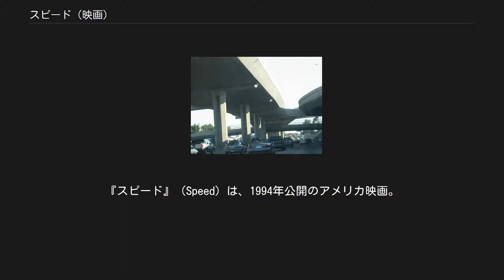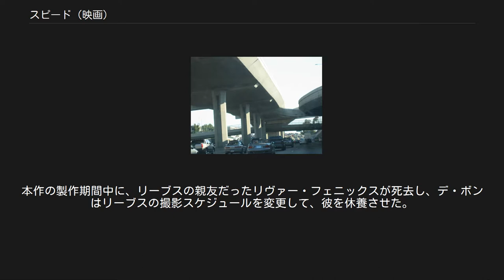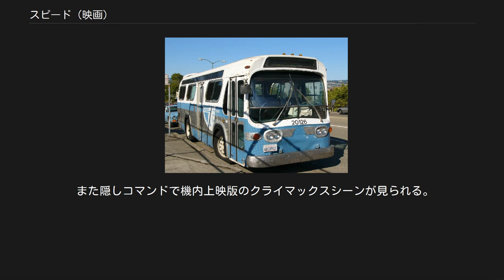スピード (映画)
ヤン・デ・ボンの監督映画
マーク・マンシーナの作曲映画
『スピード』（Speed）は、1994年公開のアメリカ映画。
 GM New Look bus 爆弾魔とSWATによる、手に汗握る攻防を描いたノンストップ・アクションで、速度が50マイル毎時（約80km/h）以下になるとバスが爆発するという設定と、次から次へと起こる危機を頭脳的かつゲーム感覚で解決していく展開が繰り広げられる。
 それまでの銃撃戦メインのアクション映画とは異なり、犯人との頭脳戦を主軸にして「エレベーター」「バス」「電車」という動く密室を舞台にスピード感を前面に押し出した本作は、世界的な大ヒットを記録した。
同作がデビュー作となったヤン・デ・ボンや主演のキアヌ・リーブス、サンドラ・ブロックが一躍有名となった作品でもある。
 アメリカ国内で約1億2,000万ドル、全世界で約3億5,000万ドルの興行収入を記録し、『ダイ・ハード』以降低迷が続いていたアクション映画業界に大きな反響をもたらした結果、1995年のアカデミー賞で2部門を受賞するなど世界的な規模で高い評価を受けた。
日本でも配給収入45億円を記録した。
 本作で、主人公ジャックを演ずるキアヌが着用し、現実のSWAT隊員にも愛用者が多い、カシオ製腕時計「G-SHOCK」のDW-5600シリーズ（劇中の着用モデルはDW-5600C-1V）は、この映画のヒットによって、以降「スピードモデル」の別名でも呼ばれるようになった。
 この映画で爆弾を仕掛けられたバスは、GM New Look busのロサンゼルス・サンタモニカ地区で走るBIG BLUE BUS色である。
 1997年に続編『スピード2』が公開された。
ただし、続編にはジャック役のキアヌ・リーブスは出演しておらず、サンドラ・ブロック演じるヒロインとは別れた設定になっており、本作のセリフ「極限状況で始まった恋は長続きしない」が次回作での伏線として利用されている。
 ロサンゼルスのオフィスビルにあるエレベーターに爆弾が仕掛けられ、乗客達が閉じ込められる事件が発生。
ロサンゼルス市警察SWAT隊員であるジャック・トラヴェンは、上司のマクマホン分隊長や同僚のハリーたちと共に爆弾を除去し、乗客を救出する。
さらに身代金を要求してきた犯人を追い詰めるが、もう一息のところで逃げられる。
 逃げた犯人は後日、とある路線バスを爆破してジャックに電話をかけた。
その電話はベニス発ダウンタウン行き2525番の路線バスに爆弾を仕掛けたという内容で、ジャックに対応させると同時に身代金を要求する。
信管は速度測定系に連動し、バスの速度が一度でも50mph（約80km/h）を越えると安全装置が解除され、さらに速度がこれを下回ると爆発するという仕掛けがなされていた。
 爆破を阻止するために、警察バッジを掲げて標的となったバスに飛び乗ったジャックだったが、不法滞在している乗客の一人が自分を追ってきたと思い込んで発砲し運転手のサムが負傷。
彼の代わりに、スピード違反で免停中のためバス通勤していたアニーがハンドルを任された。
 次々とバスに襲い掛かるトラブルに立ち向かう中、誘導された高速道路で15メートルも途切れた工事区間があったことが判明する。
最大の危機が迫る中、ジャックは上り坂を利用してジャンプさせることを考えてバスを加速させ、道路が途切れる寸前でバスは大きく跳ね上がり、15メートルの隙間を飛び越えることに成功した。
その後もバスは走行を続け、ジャックの機転でロサンゼルス国際空港へと向かう。
 平行して犯人を調査していたところ、爆弾の一部に使われていた金時計が、警察官の退職記念の金時計と判明し、その手がかりから、犯人が元アトランタ市警察爆発物処理班員のハワード・ペインと断定。
ハワードは処理中の爆発事故により左手親指を失う障害を負って退職せざるを得なくなったが「命がけで何十年も働いてきたのに、警察当局は退職記念の金時計と障害年金を寄越しただけで、他に何も補償してくれない」と逆恨みし、警察に挑戦をしていたのだった。
ハワードの自宅を突き止めたハリー達が自宅に突入するが、もぬけの殻の状態の中、仕掛けられた爆発物で命を落としてしまう。
身元特定につながる金時計をわざわざ爆弾の一部に使ったのは、ハワードが...